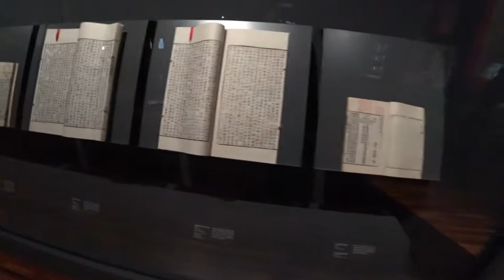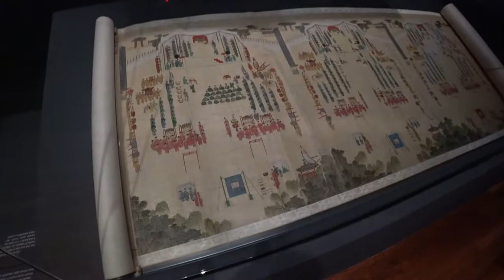(국립고궁박물관)군사의례, 조선 왕실 군사력의 상징-간단스케치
상세 내용은 블로그에 있습니다.
경복궁역 앞에 있는 고궁박물관에서 3월 28일까지 전시하는 군사의례입니다.
조선의 군사력을 엿볼 수 있고 독일에서 보관되어진 조선 갑주를 최초 공개하여서 의미가 있습니다.